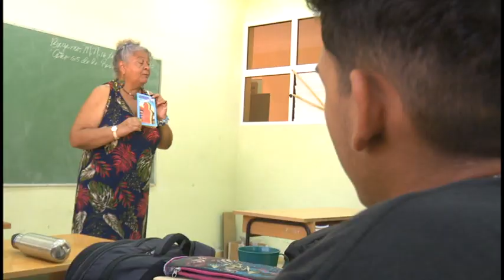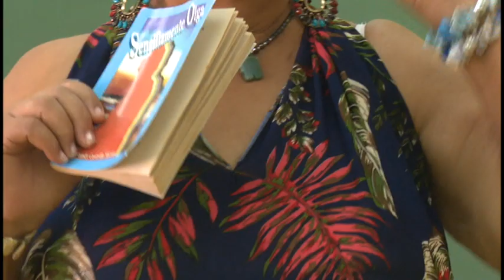Se consolida en Granma carrera de instructores de arte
Del acontecer cultural  les informo que en Granma se consolida  la carrera de instructores de arte que  este 18 de febrero celebran su día. La fecha honra al natalicio de Olga Alonso quien ejerció esa labor en las montañas y perdiera la vida en trágico accidente. Para acercarnos a las esencias de quienes hoy dedican sus días al estudio de la importante profesión le propones el siguiente reporte.